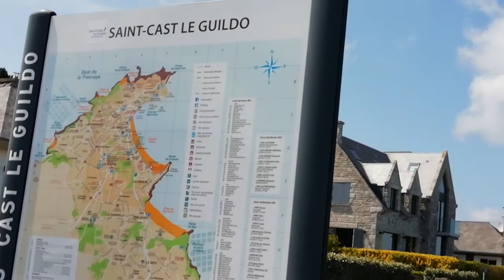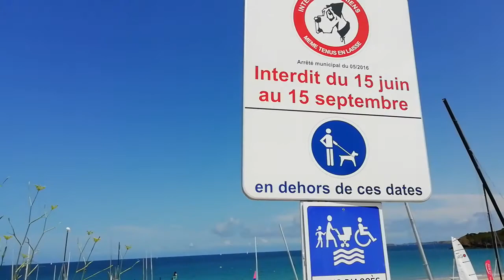Tourisme Travel: Holiday in the Côte D'Armor of Bretagne - France - Part 81